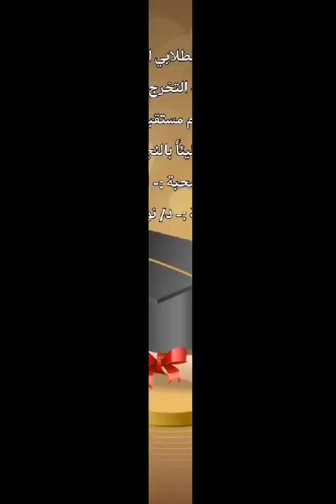أتقدم بالتهنئة القلبية لطلابي الأعزاءروضة ثانية (A)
أتقدم بالتهنئة القلبية لطلابي الأعزاء
            روضة ثانية (A)
       بمناسبة التخرج 👨‍🎓👩‍🎓
وأتمنى لكم مستقبلاً مشرقاً مليئاً بالنجاح

معلمتكم المحبة :- لينا زياد ❤️